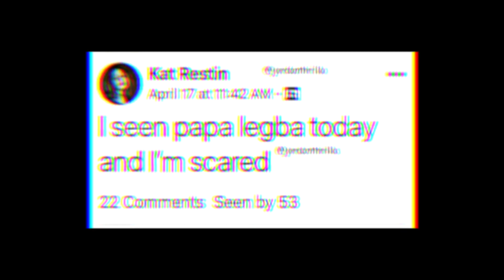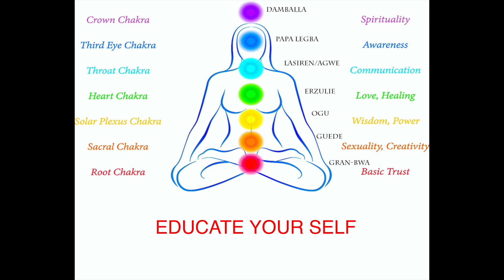KATELYN RESTIN VOODOO ULTIMATE TRUTH | papa Legba |Everything about ketelyn Restin | THE VOODOO DIVA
Hey Guys ???
Today we came with a new one our latest video. And this video is about KATELYN RESTIN VOODOO ULTIMATE TRUTH.

This is a fully exciting and Unique video  that you couldn't seen ever.
We always came with a unique story and unique content.

Here are some description !!!

This video is about KATELYN RESTIN VOODOO ULTIMATE TRUTH.
They are constantly demonizing Papa Legba as he is the first step to the journey of voodoo..
Many all over America are leaving the church and false ideologies to go back to the spiritual roots of the ancestors...
Don't do things in this practice without guidance.
For spiritual essence readings, consultations & spiritual work.

If you watch this video, you will be able to know Everything about ketelyn Restin.

BE A PART OF OUR WORLD

SUPPORT NEW MUSIC
PRAY-PREY '' EP '' IS OUT

                           Watch our more videos to click on these links ...!!!

                      Some Info :

Lets make this the first step of a new era for Independent Spiritual Film Making.

                           Important Notice :

For Love Gifts;
Follow on IG @voodoodiva
FB BUSINESS PAGE: The Voodoodiva
REQUEST on FB Private Group ( Voodoo:The Final Frontier )